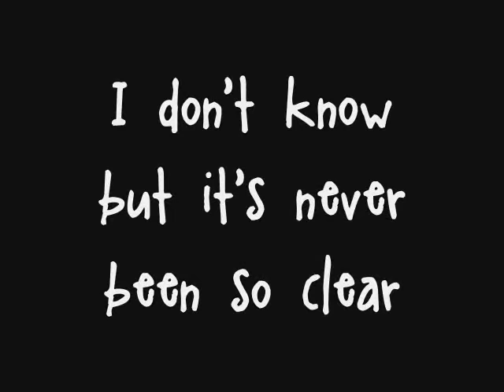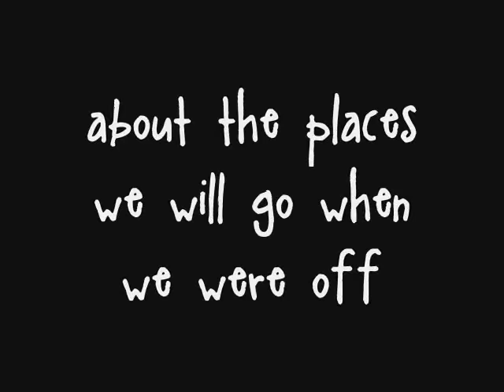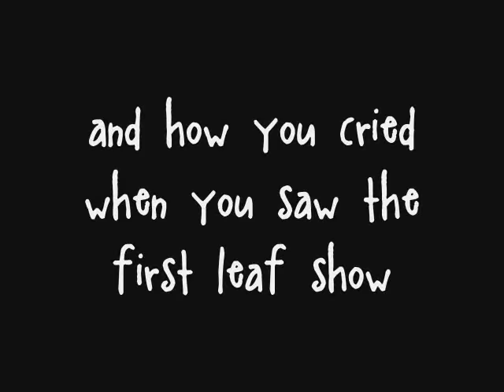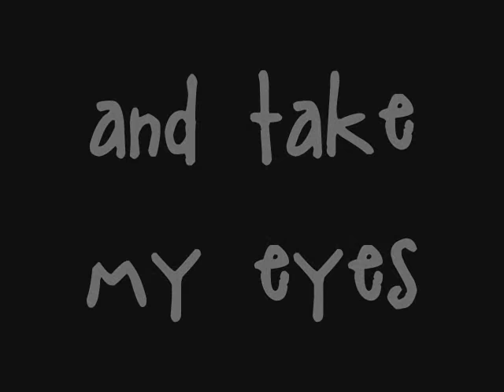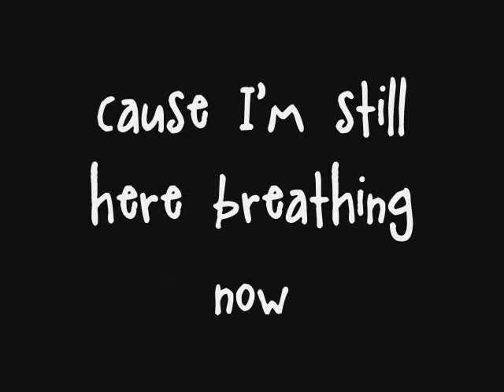Low Shoulder - Through the Trees Lyrics (Jennifer's Body Soundtrack)